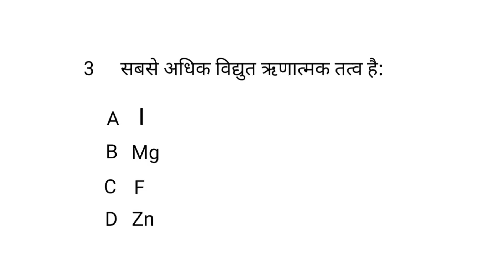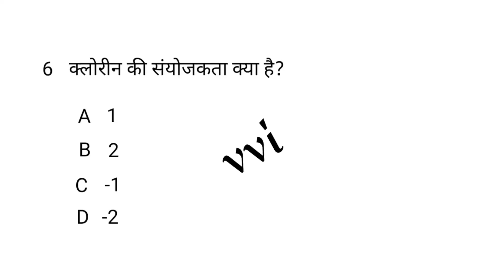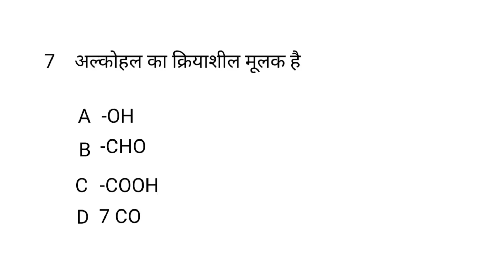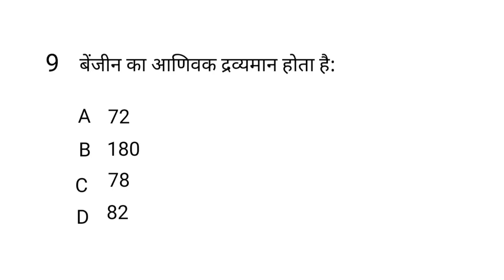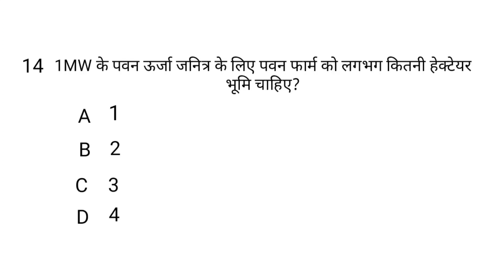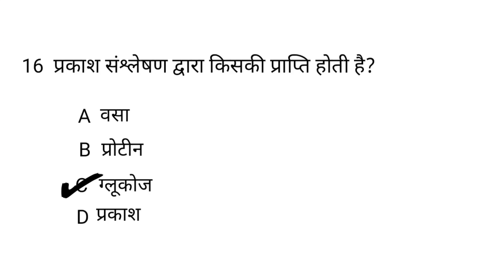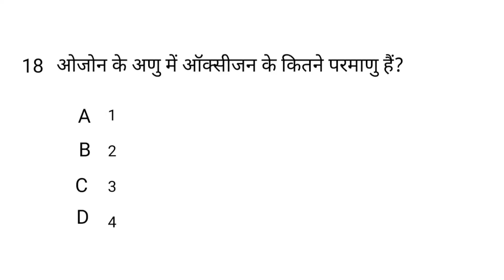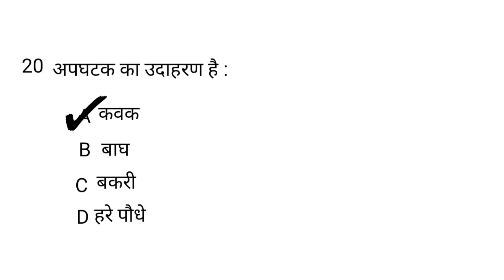class 10th 📝 science objective test most vvi objective